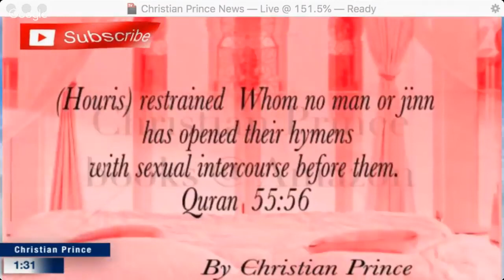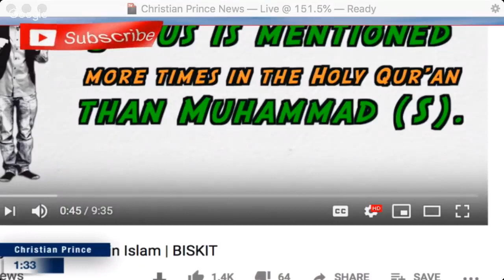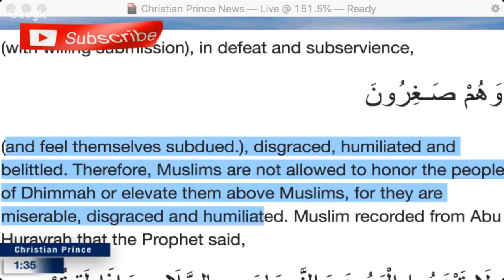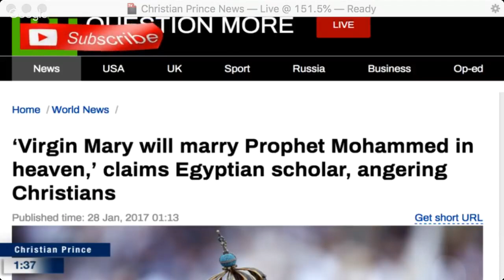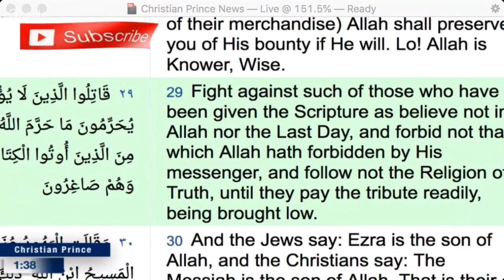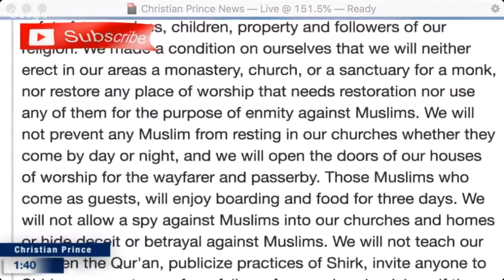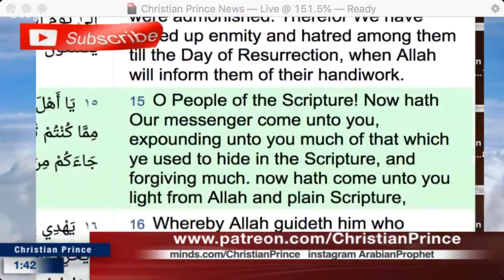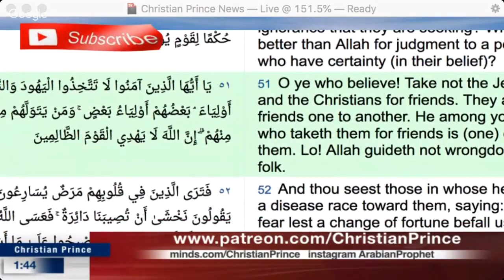10 Things About Jesus in Islam